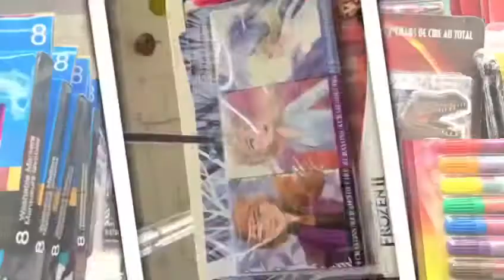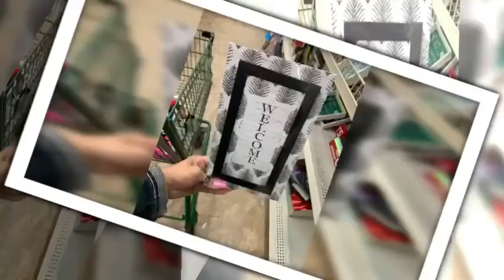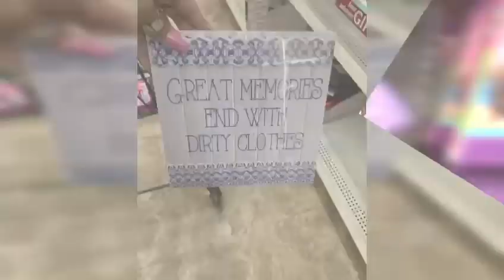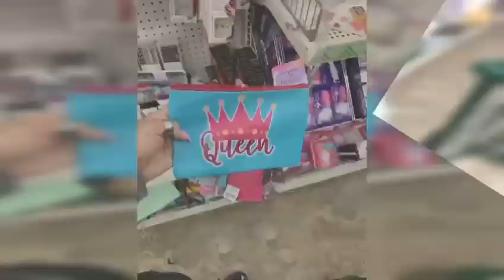Dollar Tree Random Finds 🌳🌳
Hello!!! Welcome to my QueensLife Channel, I love Dollar Tree Hauls and Walkthroughs from all store plus i love doing Product reviews and Taste Testing and i like talking a lot! Mini Mukbang, Coupons, Vlogs, DIY, Thrifting, Scratch off Lottery, Unboxing mail that viewers want to send me and  Rants. Sit back and relax and enjoy and have a cup of Coffee or Tea or Juice and lets spend some time together. I also include my Family in some of my videos.
QUEENSLIFE
98 NORTH ST